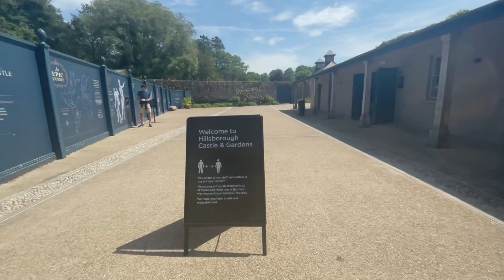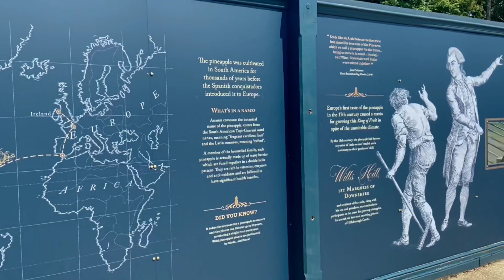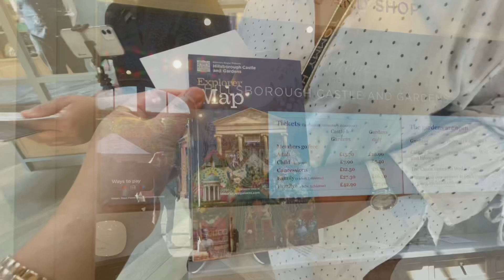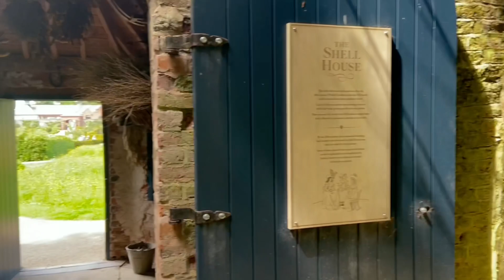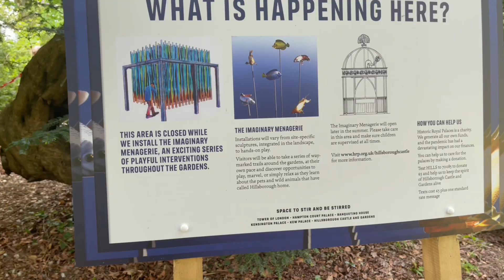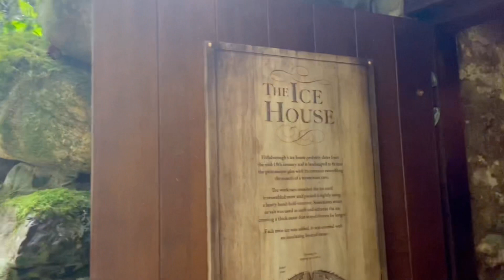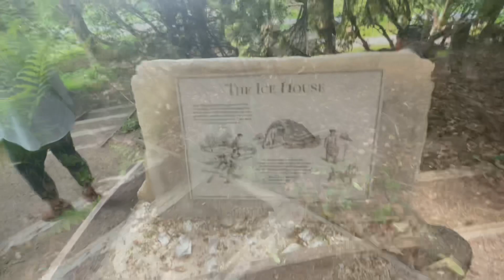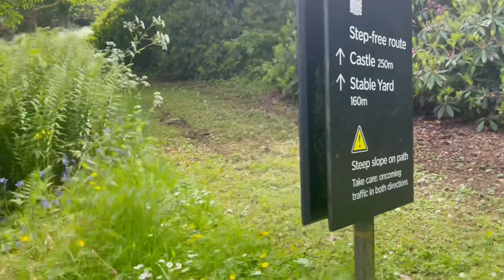Hillsborough Castle and Gardens, Northern Ireland